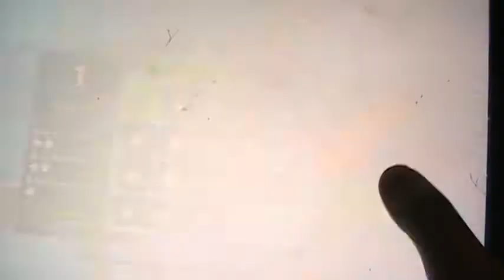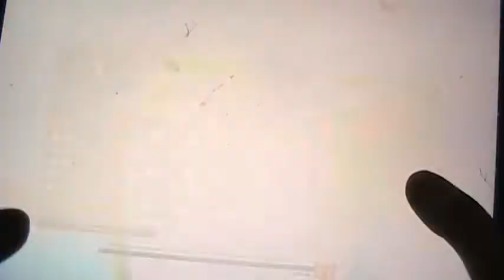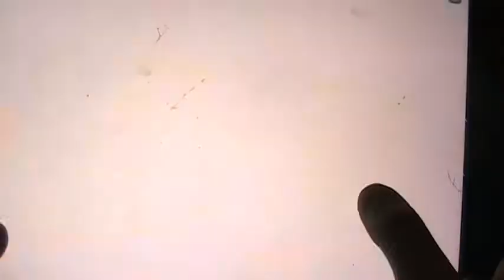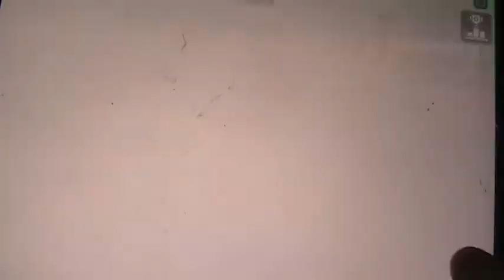roblox big paintball